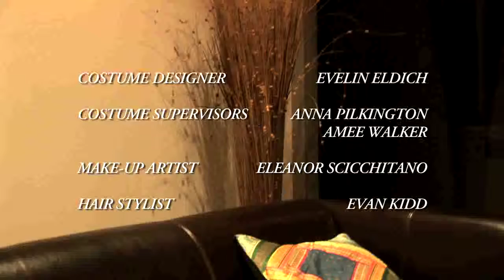The Invisible Inaudible Family - Episode 1.08 - Part 3/3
Join the hilarious antics of The Invisible Inaudible Family as they deal with life, love, family and relationships in their own unique way.
In this week's episode, The Invisible Inaudible Family deal with life, love, family, love, family, love, life, relationships and love.